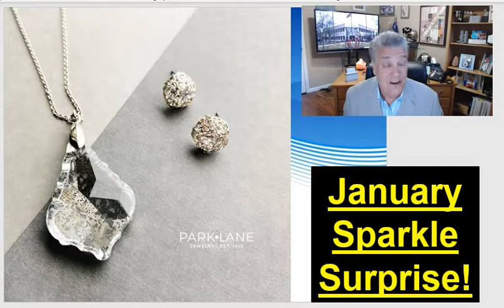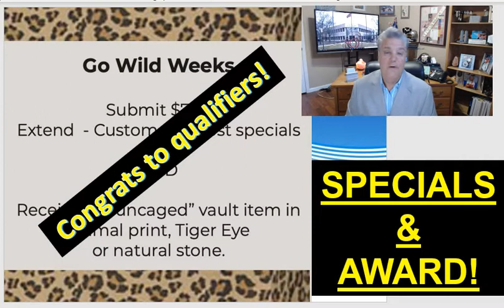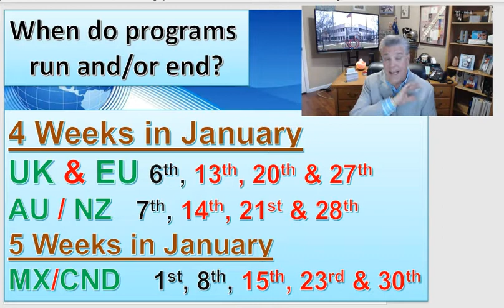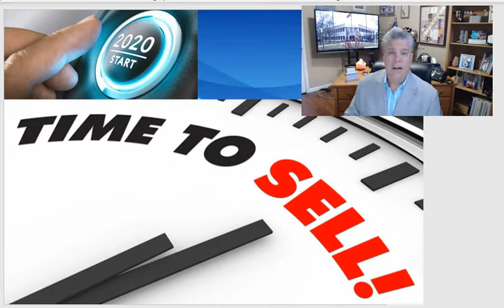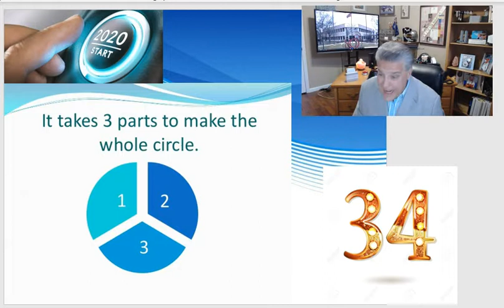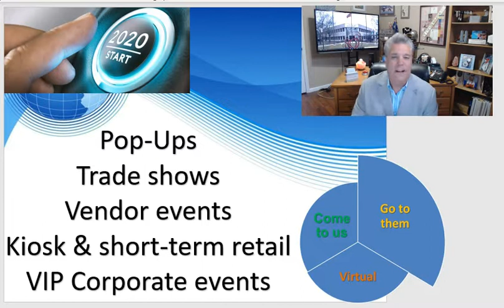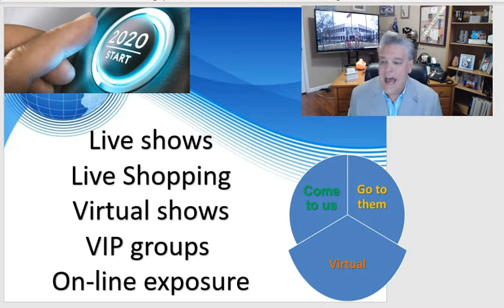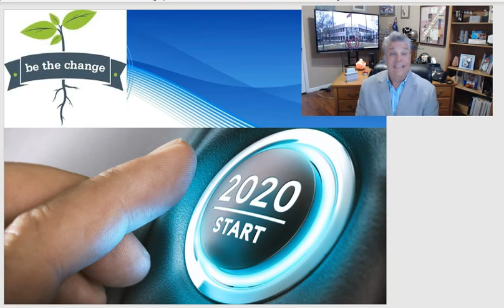#2 NEWS at NOON 09 01 20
Weekly virtual sales meeting for Park Lane Jewellery Worldwide Stylists and Leaders. Week #2 – 9th January 2020. All that is new & really proud of this week’s shout out & the start of a One Minute training series – Three is Key!